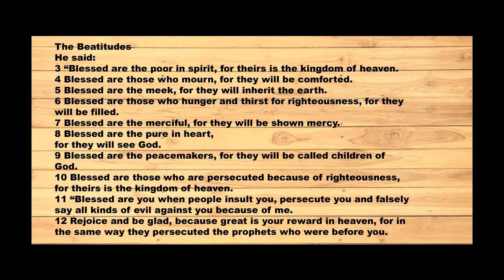Clint Strydom Matthew 5 Jesus attitude 15 March 2020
The Beatitudes are eight blessings recounted by Jesus in the Sermon on the Mount in the Gospel of Matthew.